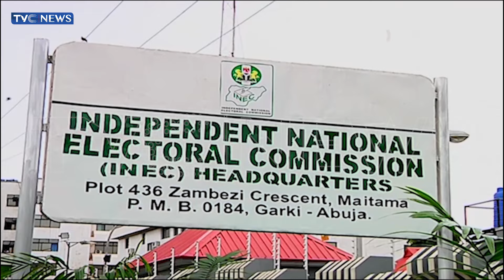President Tinubu Present, As APC Holds 12th National Executive Committee Meeting